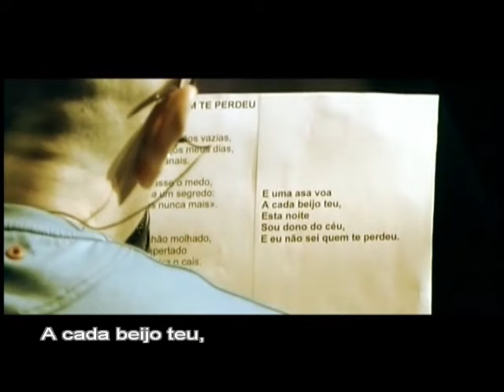Pedro Abrunhosa - 'Eu Não Sei Quem Te Perdeu' (Legendado)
DVD Intimidade: Com a espontaneidade só possível em espectáculos ao vivo, este DVD revela uma constante do percurso artístico e pessoal de Pedro Abrunhosa: a capacidade de uma entrega sem reservas ao seu público. Surpreendendo sempre, a cada novo passo da sua carreira, com a força da subtileza que distingue aquela mão-cheia de artistas que conquistaram, desde cedo, um lugar activo na História da música portuguesa.
Gravado em 2005 na Casa da Música.